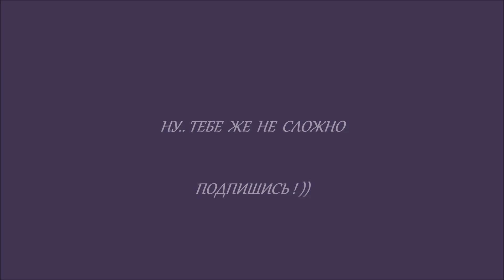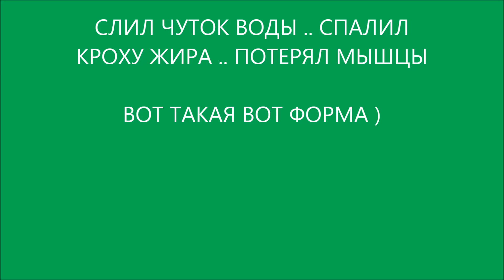Минус 7 кг - за 2 недели .. 2020 год. Я худел .. Урезал калории .. Делая круговые тренировки ..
В МАЕ 2020 .. РЕШИЛ ЧУТОК ПОДСОХНУТЬ .. ЕЛ МАЛО .. В ПРИОРИТЕТЕ  БЫЛИ КАШИ .. ЯЙЦА .. СЫР .. ТВОРОГ .. МЯСО .. ЭТО ПЕРЕЗАЛИВ СТАРОГО ВИДЕО !